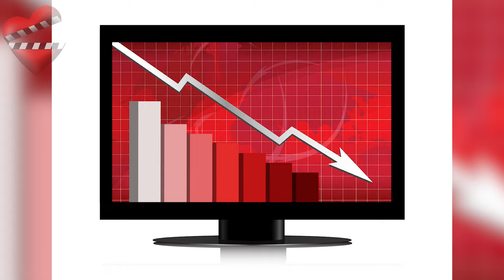CAN YAMAN conoce sus últimas 6 series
Can Yaman ha cautivado no solo por su físico y su tremendo talento en la pequeña pantalla turca y a nivel internacional, sino por el gran corazón que siempre ha demostrado para con sus seguidores.

Su carrera como actor comenzó en 2014, pero su éxito inició en el año 2017 con el papel de Ferit Aslan, un hombre de negocios adinerado, en la serie de televisión Dolunay. Luego  logró el reconocimiento internacional con la series Pájaro Soñador.  Conoce sus últimas 6 series que han hecho de este actor un ícono internacional.